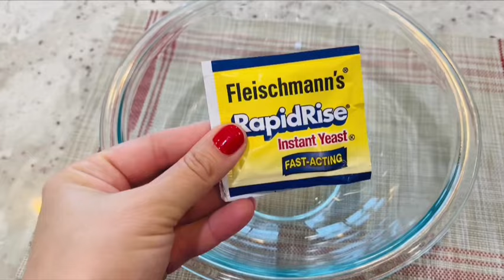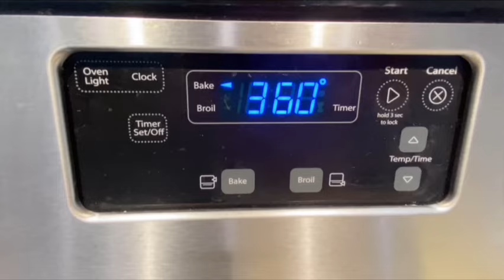Very traditional Karabahskaya gata!Карабахская гата особый десерт!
Тесто.

Сухие дрожжи- 20 гр,
Теплое молоко- 1 стакан,
Щепотка соли.
Накрыть и оставить в теплом месте на 30 мин.
В другой посуде смешать:
3 яйца,
1/2 стакана сахарного песка,
1 ч.л. жидкой  ванили или эквивалент сухой,
1 стакан муки. Перемешать.
Добавить в смесь с дрожжами, перемешать.
Добавить 2.5 стакана муки, перемешать. Накрыть и поставить в теплое место пока объем не увеличится как минимум в 2 раза.

Начинка.

2 стакана сахарного песка,
250 граммов размягченного сливочного масла,
Около 2.5 стаканов муки, может чуть больше, смотрите по консистенции начинки.
Перед выпеканием смазать яйцом и сделать рисунок.

Dough.

Cover and leave in a warm place for 30 minutes.
In another bowl mix:
3 eggs,
1/2 cup granulated sugar,
1 tsp liquid vanilla or dry equivalent,
1 cup flour. Mix.
Add to the yeast mixture and stir.
Add 2.5 cups of flour, mix. Cover and place in a warm place until the volume has at least doubled.

Filling.

2 cups sugar,
250 grams of softened butter,
About 2.5 cups of flour, maybe a little more, check the consistency of the filling.
Before baking, brush with egg and make a design.